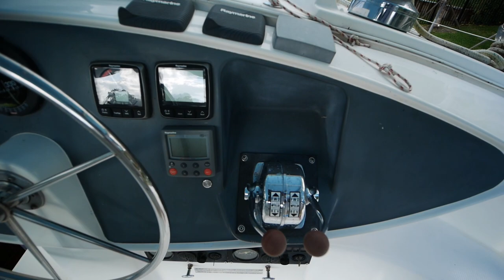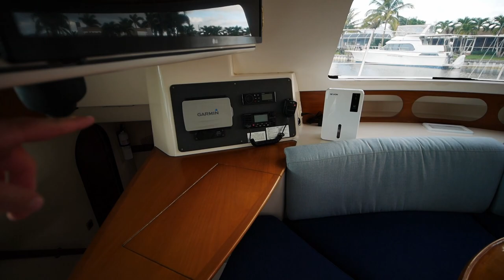2001 Fountaine Pajot Belize 43 Catamaran [Narrated Walkthrough]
Full listing details

If you are considering listing a catamaran for sale, high quality video walkthroughs like this one are included in any listing agreement with me, amongst other things.

Having trouble locating the make, model, or configuration you want? Unsure of what to go for with your next boat, or just plain don't know where to start?! Don't go it alone on an adventure when it doesn't cost anything to get some hand holding with your next purchase.

If you are considering listing a catamaran for sale, high quality video walkthroughs like this one are included in any listing agreement with me, amongst many other amazing benefits.